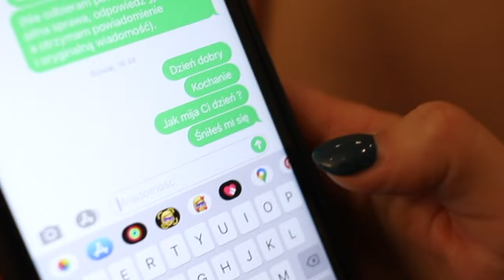DOMANSKY - "Cały ja"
muzyka: Sylwester Domański
słowa: Krzysztof Cezary Buszman
list=PLrfpW6q3_sqZ_uuA38QP40J6YDE24YVZi
Teledysk powstał dzięki dofinansowaniu Stowarzyszenia Autorów ZAiKS
miks i mastering: Andrzej Puczyński - Izabelin Studio
produkcja muzyczna: Sylwek Domański
produkcja video: Dobre Treści, Katarzyna Danaj
zdjęcia: Edyta Steć
Jarek Krzyżaniak - gitara solowa,
Kuba Kowalczyk - gitary
Sebastian Chilewski - perkusja, instrumenty perkusyjne
Miłka Małecka - chórek
Kasia Krzyżaniak - chórek
Artur Grudziński - piano
Wojtek Ruciński - gitara basowa
Sylwek Domański - śpiew, chórki, synth
Katarzyna

Przestań wciąż zmieniać mnie na siłę
Ze swoich pragnień stawiać ścianę
Ja zawsze przecież taki byłem
I już do końca pozostanę.
Nie jestem przecież z Twej powieści
Pisanej nocą marzeniami
Bo jakże mógłbym się pomieścić
Zamknięty między jej wierszami?

Bo to po prostu - cały, cały ja
Nie tam połowa albo ćwierć
I taki już odejdę w śmierć.

Przecież mnie takim pokochałaś
I przecież nie za piękne oczy
Więc nie mów już że nie wiedziałaś
Kto kiedyś w twoje życie wkroczył.
A gdybym nawet zmienił siebie
Jak tego pragniesz moja miła
To dobrze wiem, choć o tym nie wiesz
Żebyś mnie prędko zostawiła.

Dajmy więc sobie na wstrzymanie
Ja książkę tę na półkę wsunę
I niechaj tam już pozostanie
Idąc nadziei na ratunek.
A póki co - zaparz herbaty
Niech ona wspomnień ślad obudzi
I znów poczujmy jak się w jedność
Splatają światy dwojga ludzi.